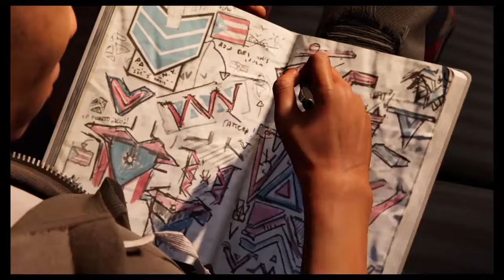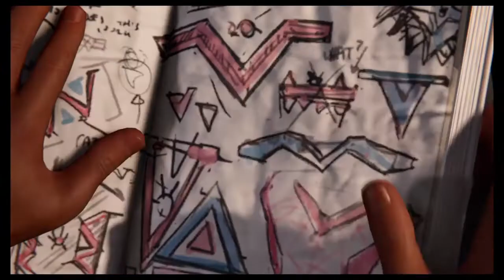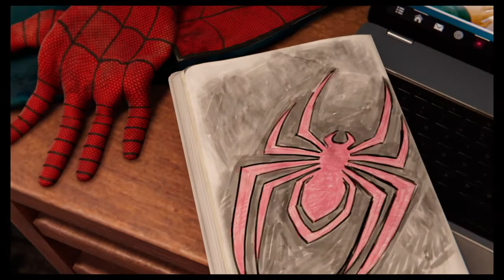Bridge Collapse (Spider-Man Miles Morales) Part 7